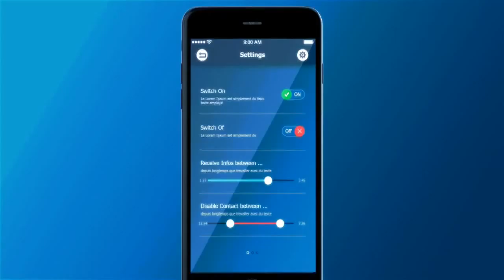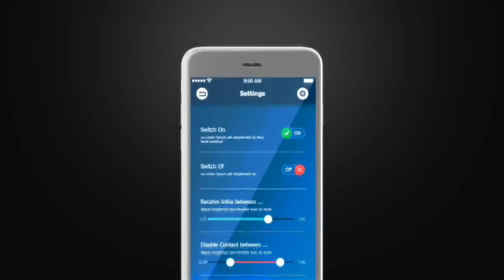Iphone 6 UI Presentation After Effects Template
MAIN FEATURES No plugins required or pre-rendered footage! Elegant design 2 Version (Black and White) Modular structure FullHD 1920&amp;#215;1080 project No plugin required Fast render Easily customiza...